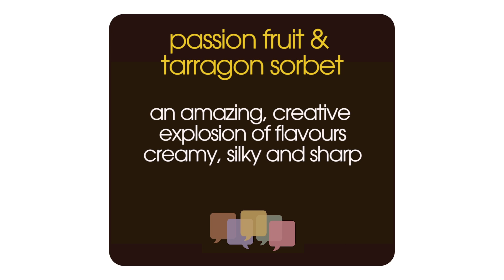Beckleberrys - Passion Fruit & Tarragon Sorbet - Great Taste Awards 2015 Top 50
It might not sound it but the flavours in this sorbet – made by the 2008 Great Taste Supreme Champion – were declared to be a “marriage made in heaven” by the judges. The bright acidity of passion fruit and the aniseed hit of tarragon all play their part to create a product that is “refreshing and not too sweet”.